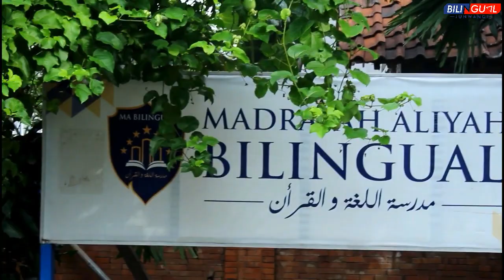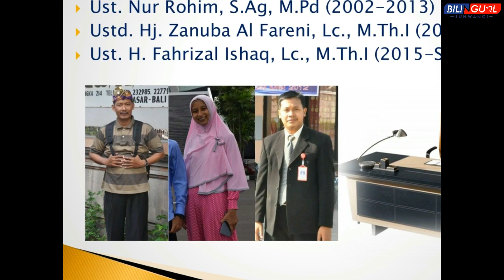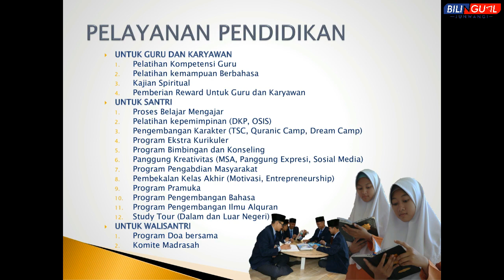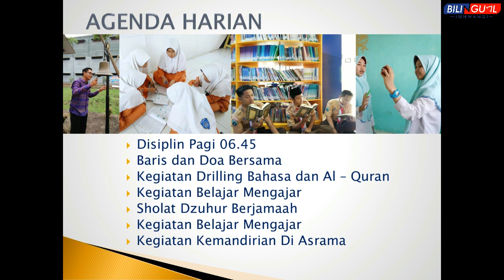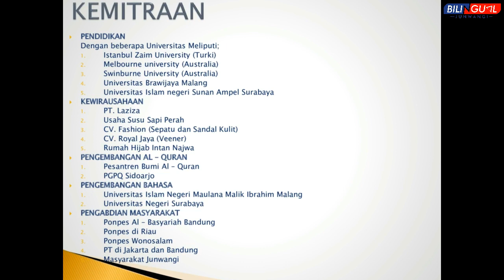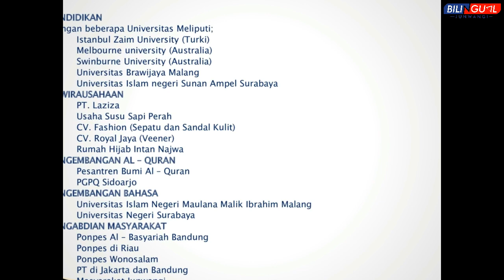Profil Singkat Madrasah Aliyah Bilingual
Madrasah Aliyah Bilingual
Pesantren Modern al-Amanah Junwangi
Sidoarjo - Jawa Timur - Indonesia